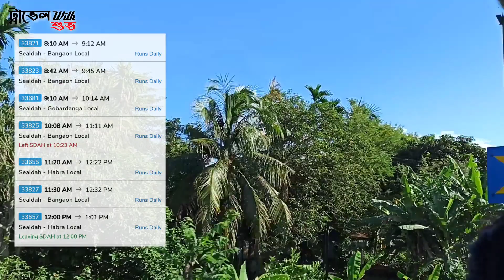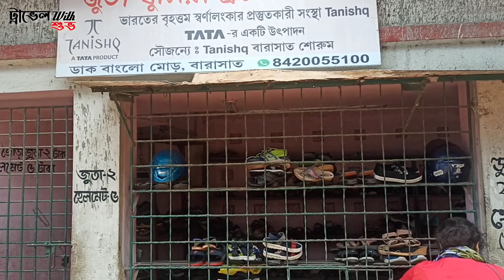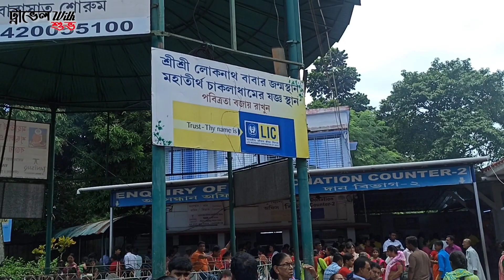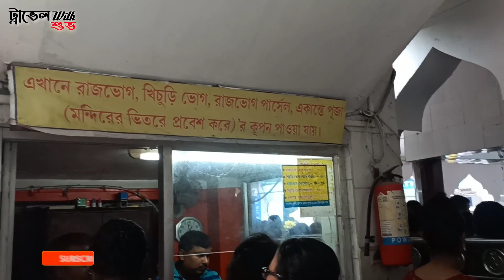চাকলা ধাম ভ্রমণ 2022 || Lokenath Baba Temple || Chakla Loknath Mandir || এখন কী চাকলা যাওয়া উচিত ?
চাকলা ধাম ভ্রমণ 2022 .
Lokenath Baba Temple .
Chakla Loknath Mandir .
এখন কী চাকলা যাওয়া উচিত ? .
TravelWithSubho .
👉Chakla Mandir Opening:- 8 A.M to 8:30 P.M
👉Chakla Dham Pujo:- 12:30 P. M to 1:30 P.M
👉Bhog Prasad:- 1:30 P.M
👉Coupon For Prasad:- 30 R.S/- Khichuri and 70 R.S/- For Rajbhog Prasad
👉Sealdah to Guma Local Train :- 10 R.S/-
👉Guma to Chakla Mandir Toto:- 30R.S/- Perhead Share or Full Toto Booked 150 R.S/-
👉Chakla Mandir Guest House Room Rent:- 300 R.S/- Perday
Instagram Name :-
_subrata_mondal
                            -: I Use :-
🔸Rode Mic for Vlogging
🔸Xtreme Wireless Mic
🔸ULANZI Tripod
🔸Ulanzi ST-07 Mobile Mount
🔸BOBO BM4 Mobile Holder
🔸 Lenovo Legion 5 Laptop
🔸ORAZO Biker Boots